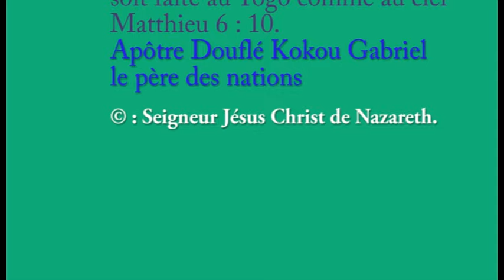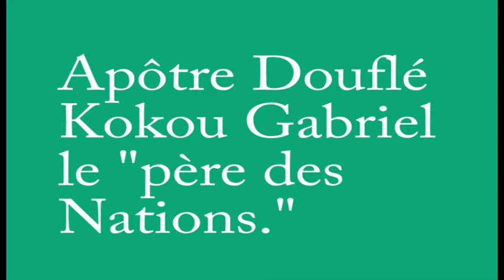LES PASTEURS ET DIRIGEANTS SANS FREINS 1/2 QUI CONDUISENT EN ENFER: APOTRE GABRIEL, PERE DES NATIONS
LES PASTEURS ET DIRIGEANTS SANS FREINS QUI CONDUISENT EN ENFER: APÔTRE GABRIEL, PÈRE DES NATIONS. 1/2